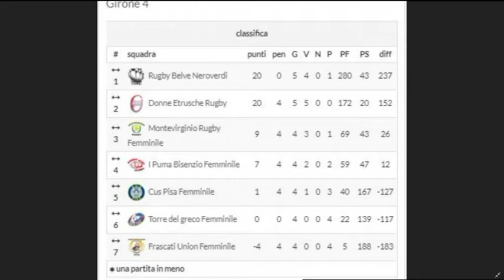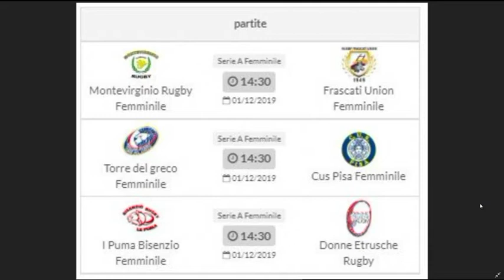Il Nostro Terzo Tempo 13 Novembre 19